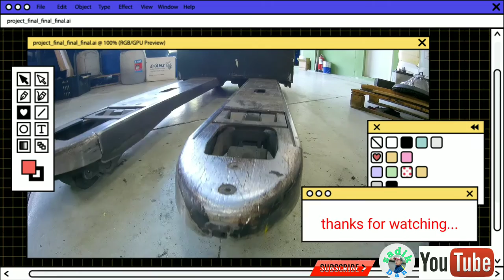Bogie wheel replacement BT TRANSPALLET Levio250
Showing on how to remove and replace bogie wheel in transpallet BT levio...